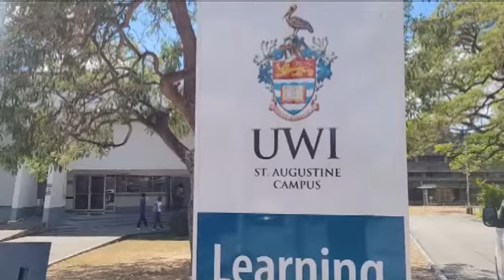WIGUT OFFER COULD COST $700 M BACKPAY SAYS GOV'T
The Finance Minister is describing as alarmist, any suggestion by the Opposition UNC that a stalemate in salary negotiation at the University of the West Indies St Augustinea Campus would lead to a total collapse there.

This, as the Finance Minister said the proposal by WIGUT, the representing union, would result in hundreds of millions in backpay that would have to be funded by taxpayers.

Juhel Browne reports.